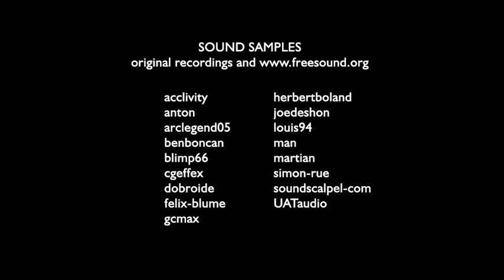Pietro Dossena and Daniele Grosso - "Santa Barbara Portraits"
“Santa Barbara Portraits” is a multimedia project dealing with perception and imagination. It consists of a series of portraits showing my perspective on the personalities of the portrayed people. The preliminary materials (sound and video recordings of each person reading a short text and copying it by hand) have been modified (and often betrayed) in order to create new audio-visual images of selves. These portraits can thus be compared to some sort of artificial psychological reality, where each one's life has been reset, re-edited and taken through alternative paths.

CREDITS
Pietro Dossena
sound editing / sound recording / video shooting
Daniele Grosso
video editing / color correction / animation
acclivity
anton
arclegend05
benboncan
blimp66
cgeffex
dobroide
felix-blume
gcmax
herbertboland
joedeshon
louis94
man
martian
simon-rue
soundscalpel-com
UATaudio